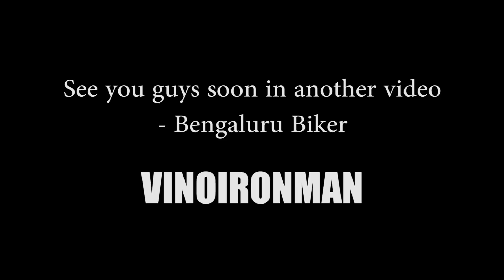Superbike Touring | KAWASAKI Z900 | RE CLASSIC 350 | VINOIRONMAN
The video of the road trip back to Bengaluru from Madurai with my friends, Cruz and Shyam.

Gloves Used : AlpineStars Leather Gloves
Jacket Used : Quecha All weather proof jacket  ; Alpinestars Andes Touring Jacket
Helmet Used : LS2 FF420 Helmet
AGV K5 SV
Helmet Mic used : Rode Lavlier microphone
Camera Used : GoPro Hero 6
GoPro Hero 7
GoPro Mic Adapter
Power Bank Used to Charge GoPro